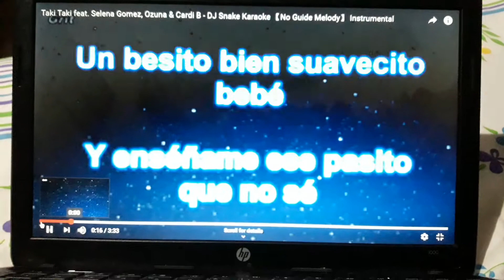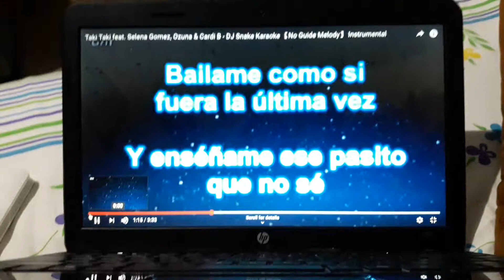TAKI TAKI |(cover)Puja Dey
I don't know this language. but I really love ❤ this song..so I'm trying to sing this song (just trying ok 😜)...hope you guys like it 😘